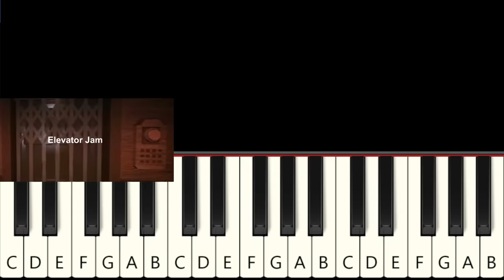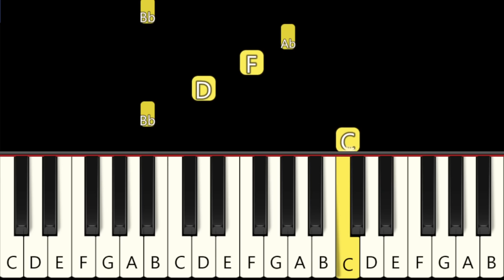5 Tunes from DOORS Roblox - Easy and Slow Piano Tutorial - Beginner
1. The Figure Enraged 0:00
2. Dawn of the Doors 0:54
3. Elevator Jam 2:02
4. Jeff's Jingle 2:55
5. Curious Light (Guiding Lights) 3:48

🎵 Sheet Music:

2. Dawn of the Doors
5. Curious Light (Guiding Lights)